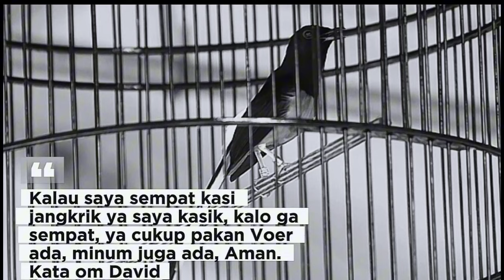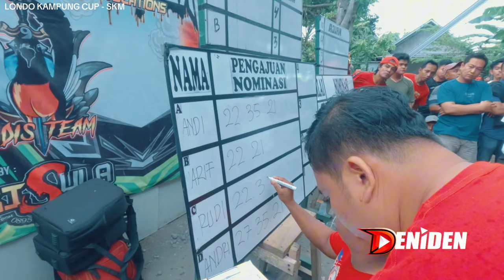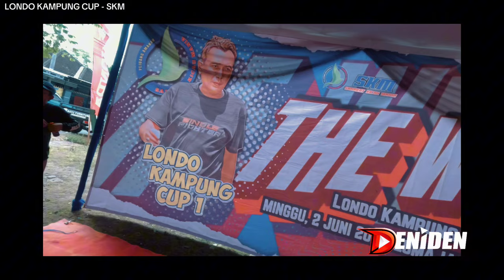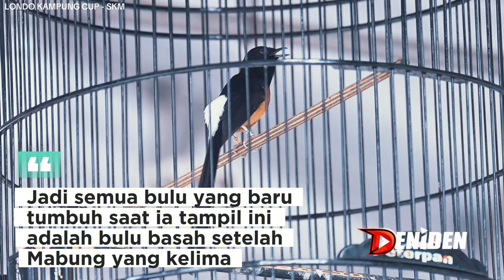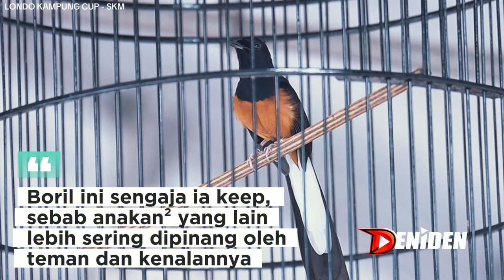TOLAK TAWARAN SETELAH JUARA 1 1 3 ‼️ KARENA HASIL TERNAK SENDIRI YANG TERSAYANG 😁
Murai batu yang baru tuntas mabungnya yang kelima ini berhasil meraih Juara 1 1 3 dan sempat ditawar oleh Abah Wilson SKM . Namun om David selaku pemilik Tolak Tawaran nya karena Murai batu Boril ini adalah Murai kesayangan dari sekian banyak Murai hasil ternaknya yang seri di take over oleh teman teman nya